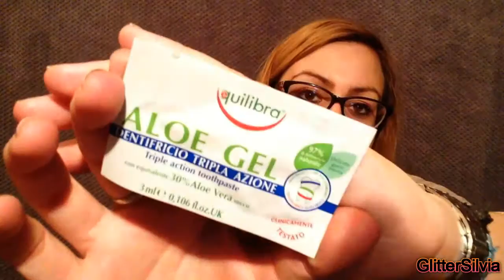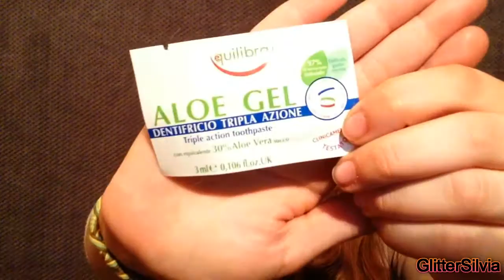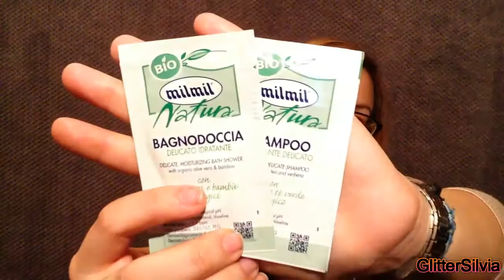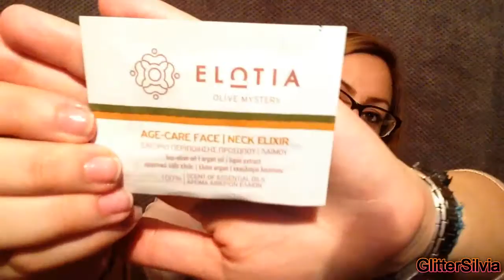MEGA HAUL COSMOPROF 2016|| GlitterSilvia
♡ Reαd Me ♡

IL VIDEO PRECEDENTE

❤ ABOUT ME:
NOME: Silvia

ETA': 21

PROFESSIONE: Youtuber

CITTA': Florence, Italy

❤ CON COSA REGISTRO VIDEO
Nikon Coolpix L820
Fujifilm Finepix S

movie maker

IL VIDEO PRECEDENTE